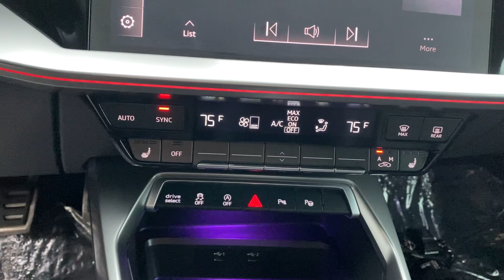2022 Audi S3 Premium Plus Quattro For Sale